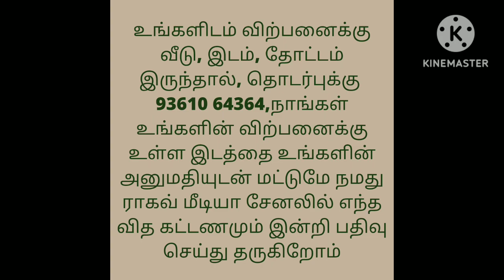4 கடைகள் 3 வீடு்ம் சேர்த்து 25 லட்சம் மட்டுமே/Rental income property for Sale/Very Low Budget